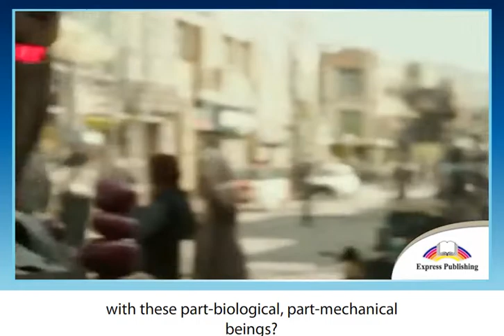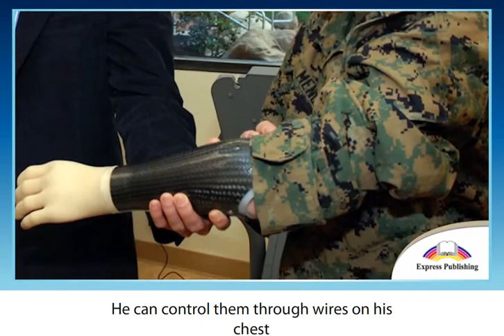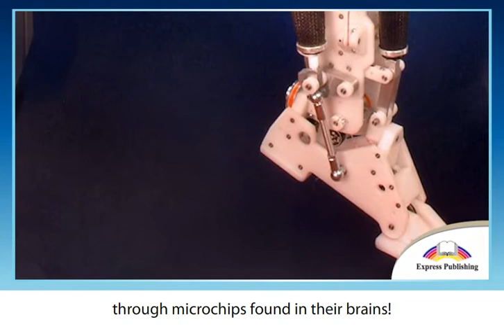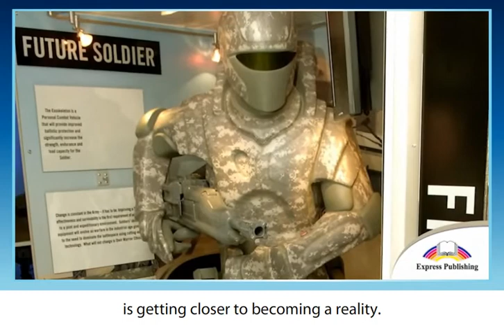The Age of Cybernetics Grade 9